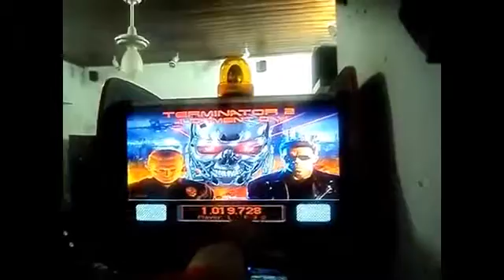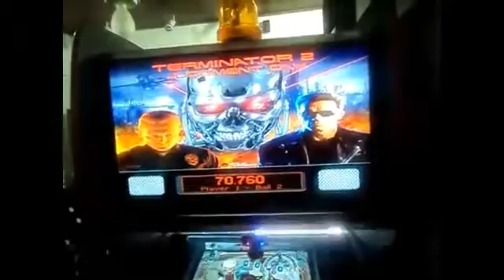Future Pinball Mesa da Vez Edi o Terminator 2 Judgement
Vídeo que nosso cliente Remo fez de sua máquina após receber seu equipamento.
Obrigado amigo pelo vídeo e por nos autorizar postar.
Um grande abraço e bom divertimento!